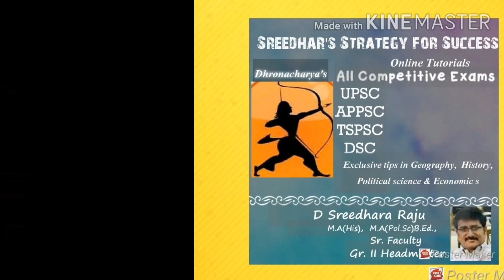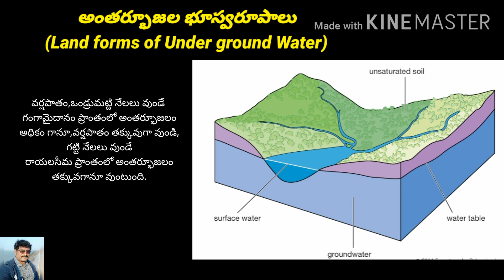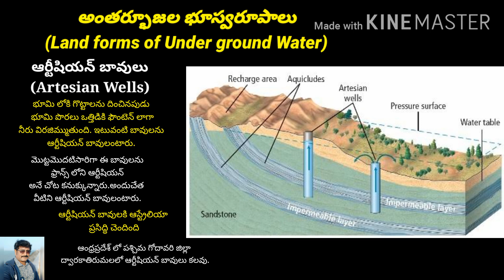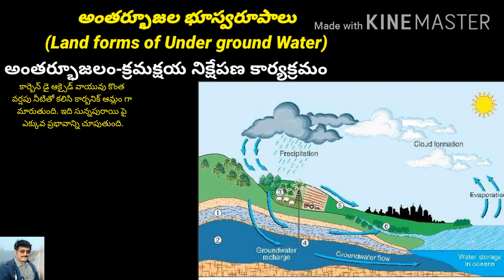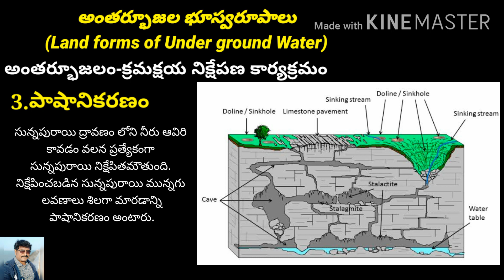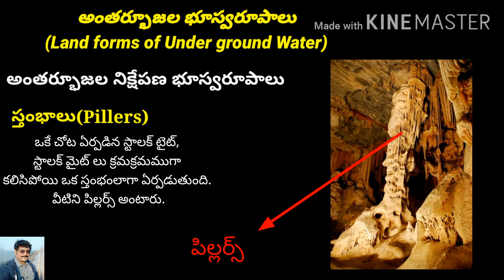Karst topography(By Under groundwater)(అంతర్భూజల భూస్వరూపాలు)TET/DSC/All Compe Exams#Sreedhar Raju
భూమిపై నిరంతరం జరిగే క్రమక్షయ, రవాణా, నిక్షేపణ కార్యక్రమంలో నదులు, హిమనీనదాలు,పవనాలు,సముద్ర తరంగాల మాదిరిగానే అంతర్భూజలం కూడా కొన్ని నిర్దిష్ట ప్రాంతాల్లో, ప్రత్యేక పరిస్థితులలో భూఅంతర్భాగంలో కదులుతూ భూఉపరితలం పైన కొత్త భూస్వరూపాలను ఏర్పరుస్తున్నాయి.
ఈ వీడియో లో మనం అంతర్భూజల భూస్వరూపాల గురుంచి తెలుసుకుంటాము.